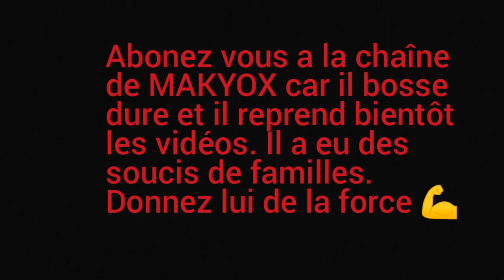scorpion kick tutorial fifa 22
Fait sur fifa 17😊